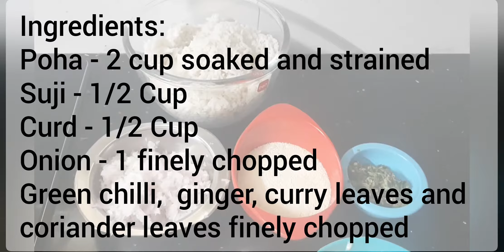Deepthi's Home Samayal - Poha Suji Patties|Easy snacks|Kids special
This recipe is a easy snacks variety that is made from poha (aval) , suji (rava) and curd as the base. Try out this kids special recipe and they would surely fall in love with this recipe and say "Yummy in my tummy!!!".